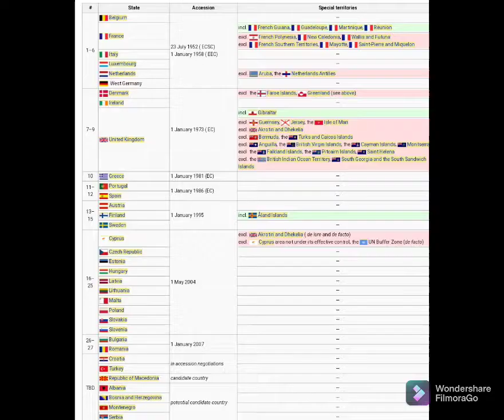3 Fun Facts About Spain